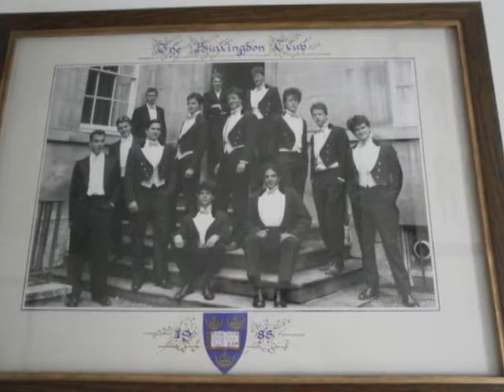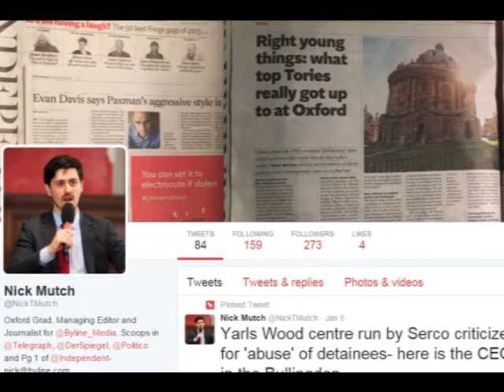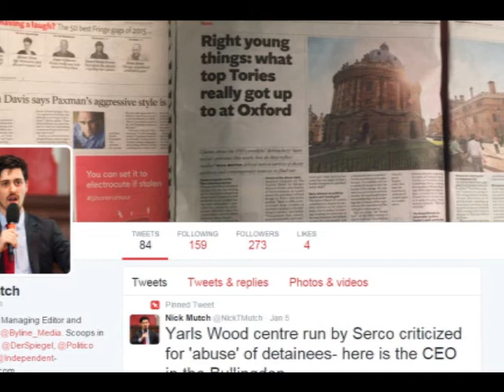Democracy? UK Bullingdon Club Oligarchy with Nick Mutch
EXCLUSIVE: BULLINGDON CLUB 1996 - TOM LAWSON, THE ARMS DEALER'S SON AND THE 'MAYHEM' THAT TOOK 30 COPS TO SHUT DOWN
Nick Mutch photo Nick Mutch London, UK 05 Jan. 2016
The former Chancellor's son was part of a Bullingdon set that caused 'mayhem' at a party in Kingston Blount that required 30 police officers to clear up.
Yesterday, Byline revealed a new photo of Defence Minister Philip Dunne, Minister for Defence Procurement. Today, we reveal the 'mayhem' involving Tom Lawson, son of Margaret Thatcher's Chancellor of the Exchequer Nigel Lawson, and thirty police officers, as well as a photo of his time in the 'Buller'. Tom Lawson, the half brother of Nigella Lawson, attended Eton before Oxford, and is now the deputy headmaster of Christ's Hospital, an exclusive public school in West Sussex.
A report in Hansard from October 2001 shows that Tony Clarke, then MP for Northampton South, told Parliament the following during a debate on football hooliganism. Reminding the Commons that it was not just the lower classes that were involved in drunken mayhem, Clarke said:
"If we wish to descend further down the class structure, we can read another recent report of the behaviour of drunken yobs. It states 'a bunch of drunken toffs causes mayhem in the Oxfordshire village of Kingston Bunt (sic) two weekends ago. The party was for Oxford University's Bullingdon Club, which involves its members, of 'Bullers' in a riotous drinking binge. One of them listed the alcohol they had knocked back; 'We started off with a Jeroboam' (about ten ordinary bottles worth) of Perrier Jouet and got through eight bottles of Bolly a head.'
The marquee 'was covered in broken crockery, splintered tables and the bodies of "Buller" men wearing tweed suits'. Among the gang was Lord Lawson's son, Tom, who had graduated from the university. Around 30 police eventually arrived to deal with the party, and they let the rich kids off with a caution."